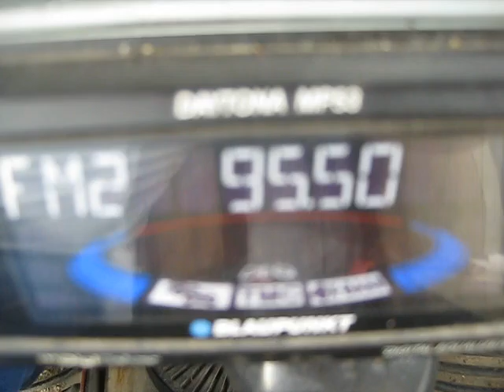осман паша унг 007